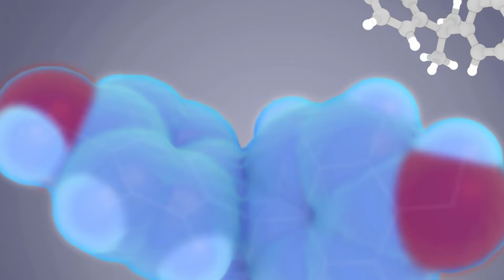"So you don't think Pollution Could Affect Fibroids?Watch 👀 !"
Discover the hidden connection between pollution and fibroids in this must-watch video for women. Learn how environmental factors can impact your health.

⚡️NEW!